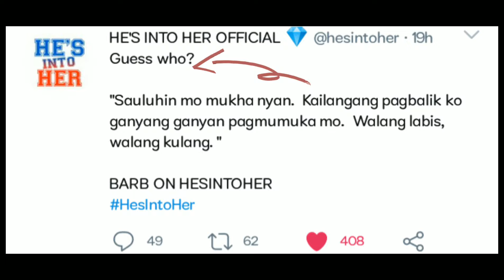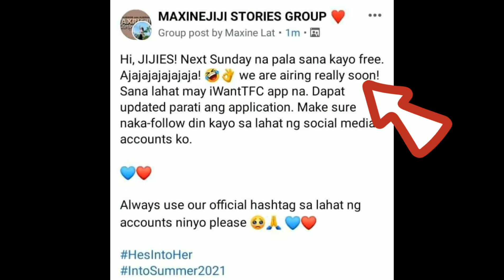HE'S INTO HER PARATING NA NGAYONG APRIL!?😲❤️ (Belle nilinaw ang tungkol sa burger🤣) | DonBelle's D.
𝙷𝙴𝙻𝙻𝙾 𝙱𝚄𝙱𝙱𝙻𝙸𝙴𝚂!!! 𝚃𝙷𝙸𝚂 𝚅𝙸𝙳𝙴𝙾 𝙸𝚂 𝙰𝙻𝙻 𝙰𝙱𝙾𝚄𝚃 𝚃𝙷𝙴 𝙷𝙰𝙿𝙿𝙴𝙽𝙸𝙽𝙶𝚂 𝙾𝚁 𝚂𝙾𝙼𝙴 𝙴𝚁𝚁𝙰𝙽𝙳𝚂 𝙰𝙱𝙾𝚄𝚃 𝙳𝙾𝙽𝙽𝚈, 𝙱𝙴𝙻𝙻𝙴 𝙾𝚁 𝚃𝙷𝙴 𝙷𝙴'𝚂 𝙸𝙽𝚃𝙾 𝙷𝙴𝚁 𝙶𝙰𝙽𝙰𝙿 𝙰𝙽𝙳 𝚃𝙷𝙴 𝙲𝙰𝚂𝚃. 𝙷𝙾𝙿𝙸𝙽𝙶 𝚃𝙷𝙰𝚃 𝚈𝙾𝚄 𝙻𝙸𝙺𝙴 𝚃𝙷𝙸𝚂 𝚅𝙸𝙳𝙴𝙾 𝙰𝙽𝙳 𝙴𝙽𝙹𝙾𝚈 𝚆𝙰𝚃𝙲𝙷𝙸𝙽𝙶!!!
𝙇𝙤𝙫𝙚,
𝓜𝓲𝓴𝓪
❥ 𝑷𝑹𝑶𝑴𝑶𝑻𝑰𝑶𝑵
❥ 𝑵𝑶𝑻𝑬
𝚂𝚘𝚖𝚎 𝚙𝚑𝚘𝚝𝚘𝚜, 𝚌𝚕𝚒𝚙𝚜 𝚊𝚗𝚍 𝚖𝚞𝚜𝚒𝚌 𝚞𝚜𝚎𝚍 𝚊𝚝 𝚝𝚑𝚒𝚜 𝚟𝚒𝚍𝚎𝚘 𝚊𝚛𝚎𝚗'𝚝 𝚖𝚒𝚗𝚎. 𝙿𝚑𝚘𝚝𝚘𝚜 𝚊𝚗𝚍 𝚌𝚕𝚒𝚙𝚜 𝚊𝚛𝚎 𝚊𝚕𝚕 𝚏𝚛𝚘𝚖 𝚍𝚒𝚏𝚏𝚎𝚛𝚎𝚗𝚝 𝚜𝚘𝚌𝚒𝚊𝚕 𝚖𝚎𝚍𝚒𝚊 𝚙𝚕𝚊𝚝𝚏𝚘𝚛𝚖𝚜. 𝙼𝚞𝚜𝚒𝚌 𝚞𝚜𝚎𝚍 𝚊𝚛𝚎 𝚏𝚛𝚘𝚖 𝚈𝚘𝚞𝚃𝚞𝚋𝚎.